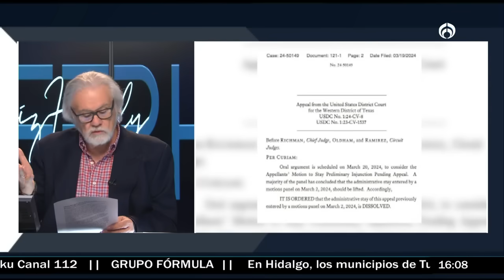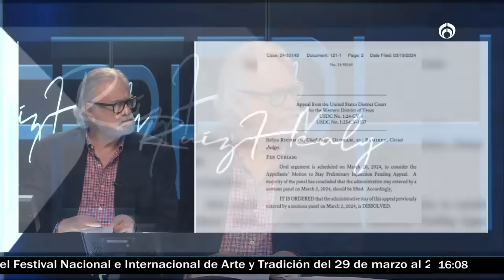AMLO pide humanismo a EU, pero no lo aplica con migrantes que entran a México: Ruiz Healy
La ley SB-4 de Texas había sido aprobada por la Suprema Corte de Estados Unidos, pero el gobierno de México reprobó esta medida, ya que el presidente Andrés Manuel López Obrador (AMLO) considera esta medida como inhumana y que iba en contra de la Biblia, pero el gobierno mexicano no aplica lo mismo con los migrantes que entran a nuestro país, ya que ellos sí son expulsados y regresados a sus países.

Grupo Fórmula